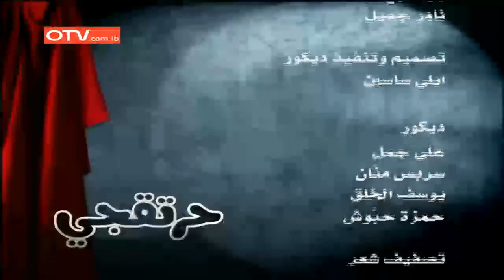حرتقجي - الأربعاء 01 كانون الثاني 2014